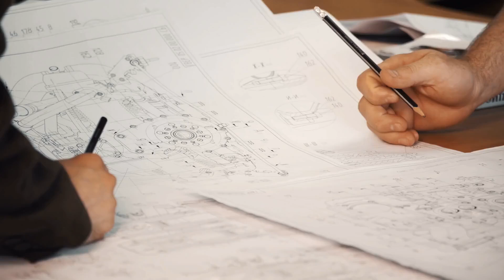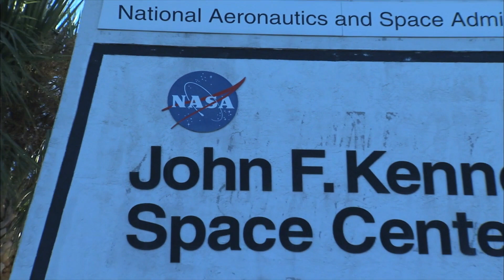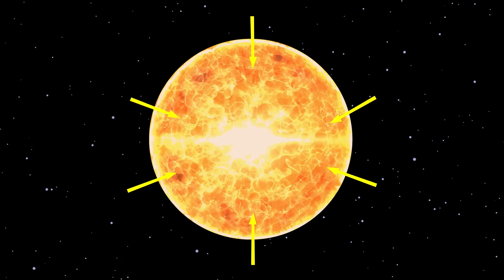Space news: SpaceX launch GIANT rocket into space (and something went wrong!)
Join us for the SpaceX third launch, an event that promises to redefine our journey into the cosmos. Witness the power of Falcon 9 and Falcon Heavy as they propel the SpaceX Starship into the vastness of the universe, marking a significant milestone in space news. Stay tuned for a live update on this monumental SpaceX Starship 3rd launch, where science news meets the bright side of space exploration, under the visionary guidance of Elon Musk and in collaboration with NASA, as we explore the solar system and beyond.